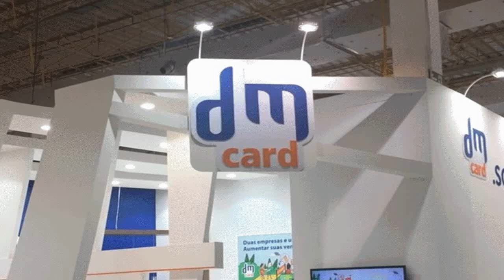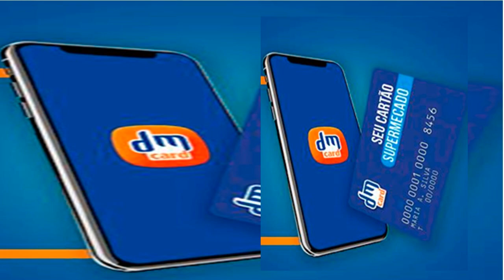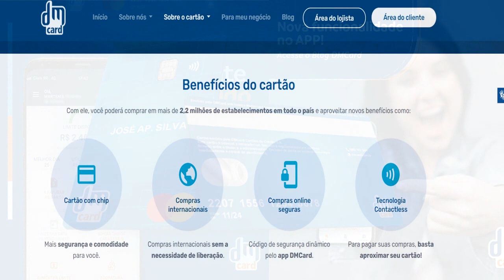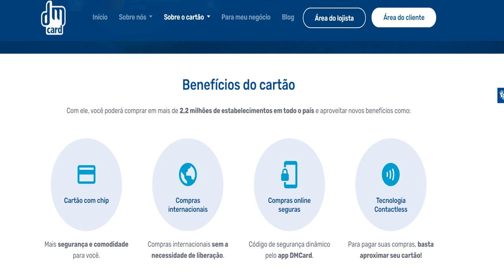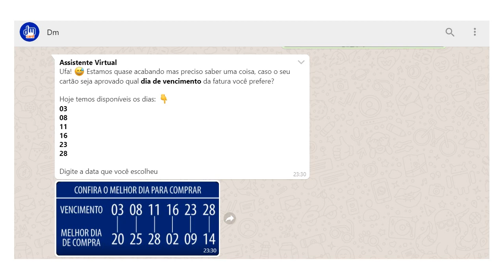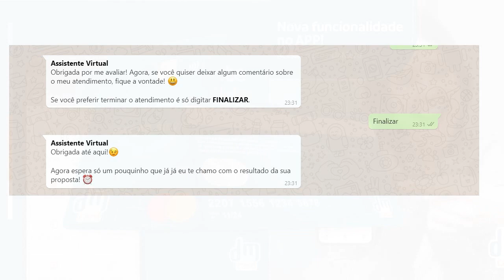Novo cartão Dm Card Mastercard Internacional fácil aprovação não precisa comprovar renda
A DMCard, administradora de cartões de crédito, está colocando no mercado o seu primeiro cartão de crédito tradicional com a bandeira Mastercard.
Já conhece os benefícios do cartão?
✔ Compras internacionais já liberadas;
✔ Programa de pontos Mastercard®️ Surpreenda;
✔ Até 45 dias para pagar sua fatura, comprando no melhor dia de compra;
Para solicitar o cartão
Para saber mais sobre o Dm Card entre no link abaixo;